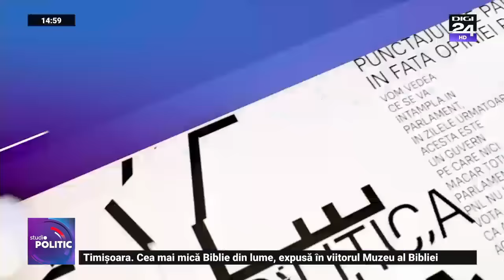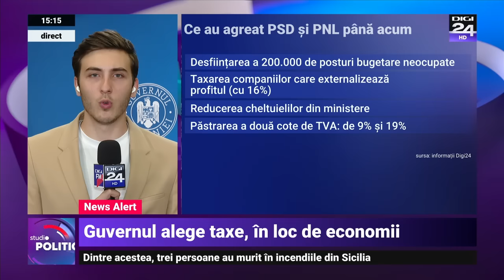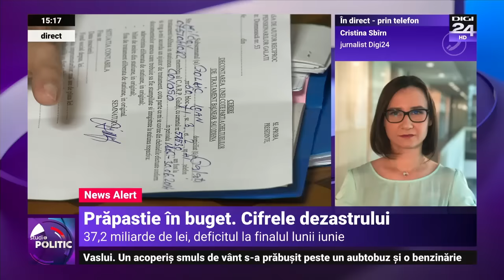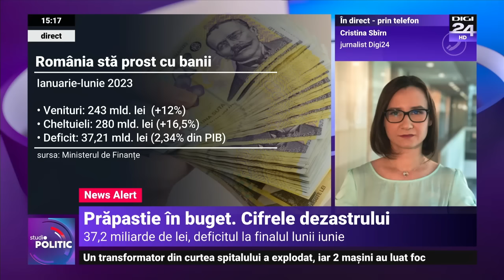Studio politic. Gabriel Oprea, achitat definitiv în dosarul morții polițistului Bogdan Gigină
Fostul ministru de Interne Gabriel Oprea a fost achitat definitiv în dosarul morții polițistului Bogdan Gigină, în care a fost judecat pentru ucidere din culpă.